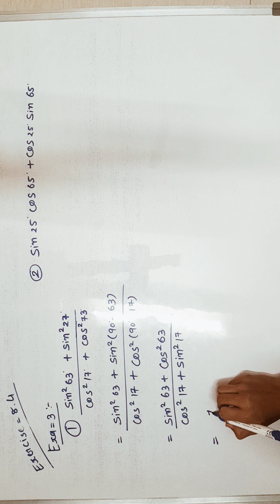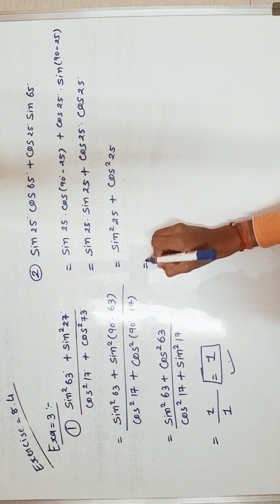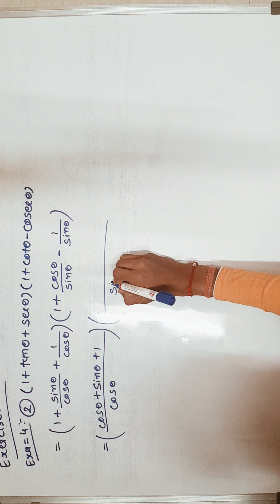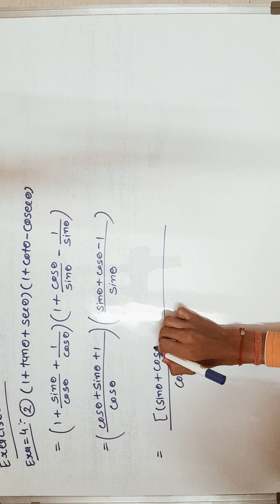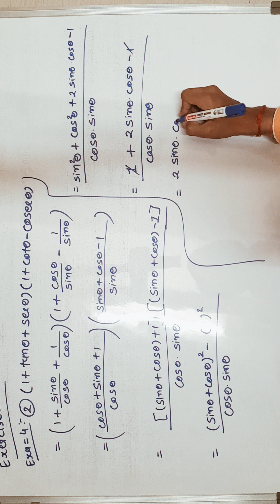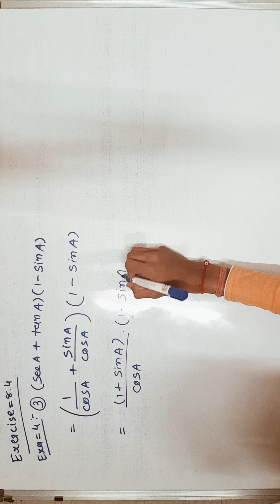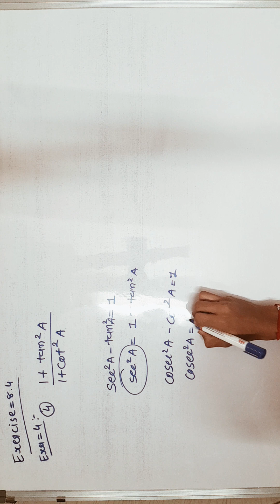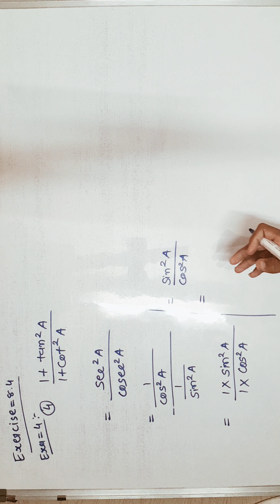STD-10:-Maths,Chap-8 Trigonometry Exercise 8.4 Exa:3 (1,2) , 4 (1,2,3,4) Very easy.